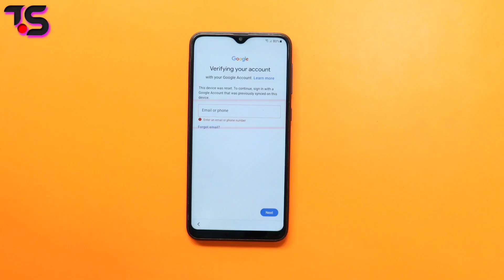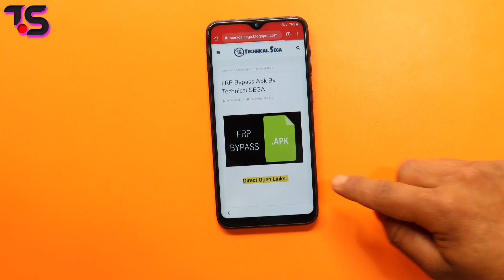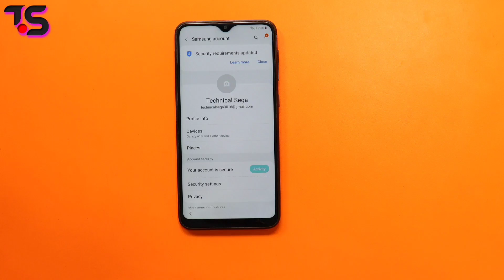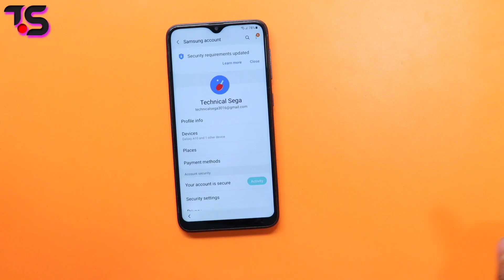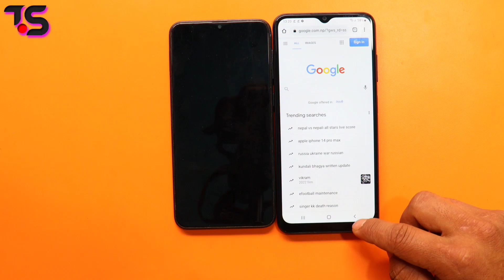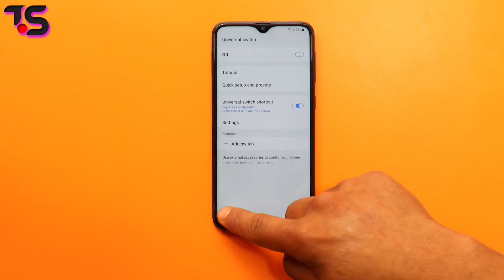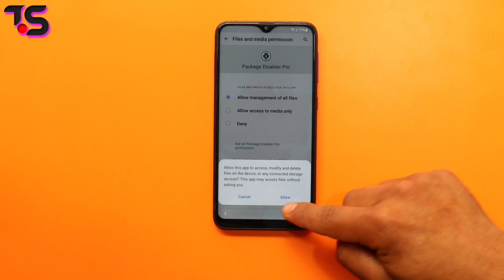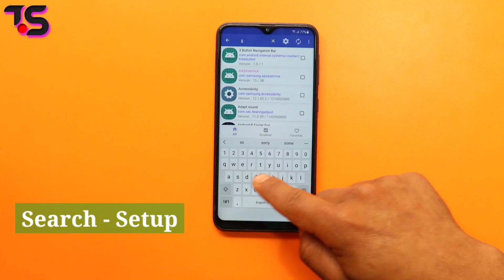Samsung A10s Frp Bypass | Unlock Without Pc | Android 11/12 | Google Account Lock Remove || 2022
Without pc 2022 - Samsung A10s Frp Bypass And google account lock unlock || 100 % working
- Without Pc
- Without Alliance shield
- without knox